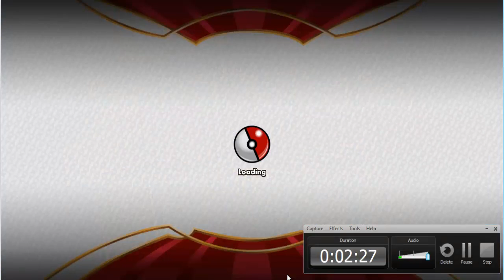UNBOXING¡¡¡ ABRIENDO SOBRES DE POKEMON.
BUENO CHICOS ESTE VÍDEO ME ENCANTO PERDÓN POR NO PODER SUBIRLO AYER ES QUE SE ME FUE EL INTERNET Y ESO
RETO: 15 LIKES LLEGAREMOS?
Twich:thorito30( pero no lo uso)
MI GRUPO PUBLICO DE FACEBOOK:
Mis Cibernautas ( foto de una palanca de videojuegos)
correo electrónico: (para negocios)
la intro me la dio mi network freedom¡
link para que se inscriban en freedom :